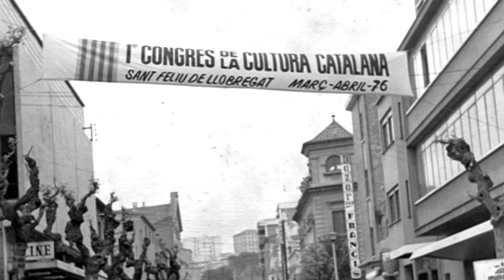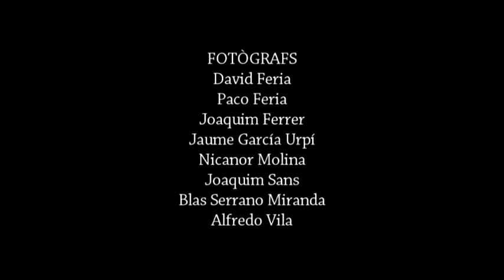Paraules de roses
Sobre els pregons de la festa de la rosa de Sant Feliu de Llobregat